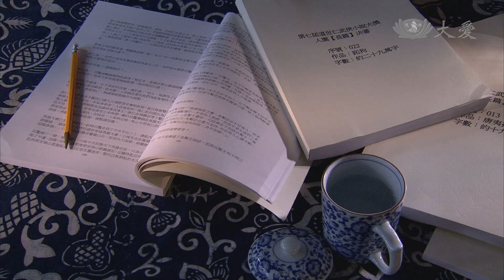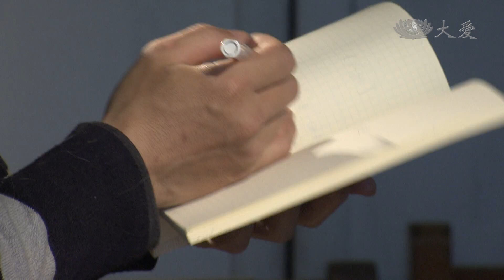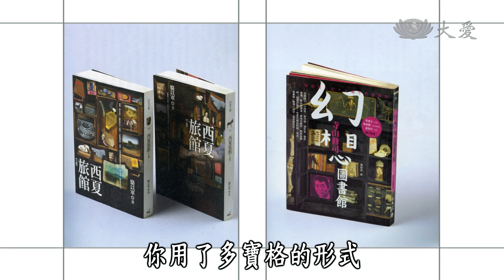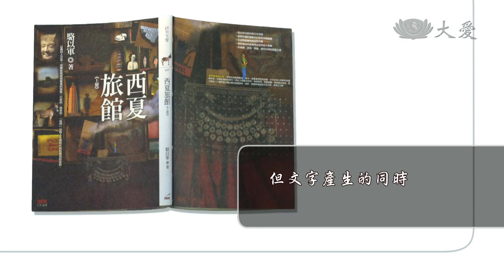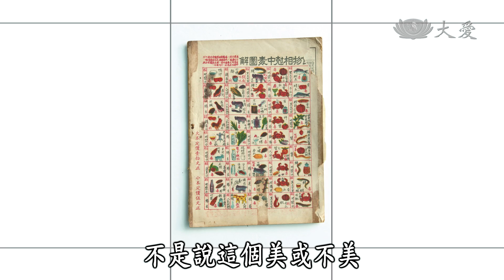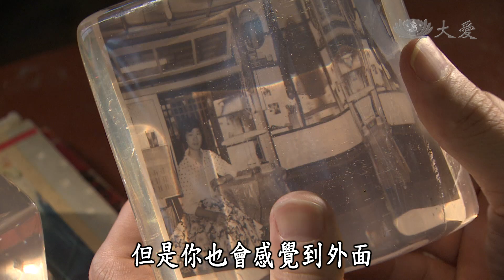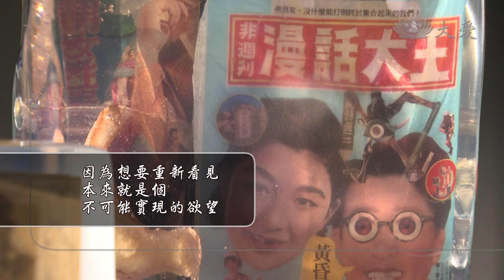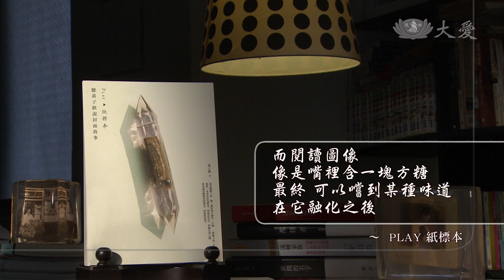【愛悅讀】20140909 - PLAY紙標本 - 黃子欽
逛書店時，你會因為什麼因素拿起一本書來翻閱呢?書的裝幀設計很可能是在茫茫書海中，吸引我們目光的重要原因。以工匠自居的黃子欽，有「剪花王子」之稱，堅持以手工藝的精神，打造出性格各異的書封，也在書籍裝幀領域中樹立了獨特的風格。

《Play．紙標本》是黃子欽的書籍裝幀作品集，書中收羅了68本書的設計故事，也是黃子欽回顧自己的作品，並和臺灣裝幀設計對話的紀錄。黃子欽認為，做藝術創作是孤獨的單音，裝幀設計比較像是「合奏」，但這種合奏未必總是和諧，於是設計工作也像是一種修練道場。

主持人：陳怡真
來賓：黃子欽/作者、裝幀設計師
顧問：楊照、王秀園 深情推薦

首播：09/09(二) 20:00